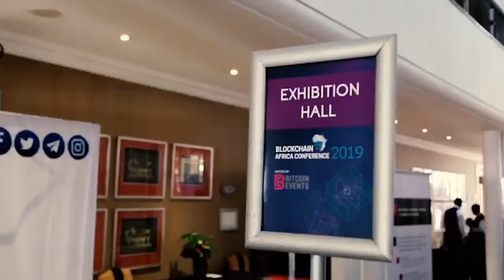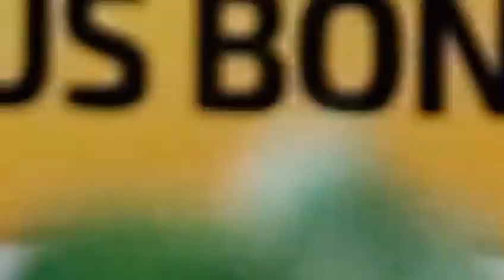Blockchain Africa Conference 2019 in Johannesburg Day 1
The Blockchain Africa Conference 2019 was a resounding success. It was held on 28 February - 1 March 2019 at the Wanderers Club, Johannesburg.

The Conference saw an exploration of blockchain use-cases, Self-Sovereign Identity, enterprise blockchain in finance, the future of banking, interoperability and scalability regulations regarding ICOs, STOs, blockchain technology and cryptocurrencies.